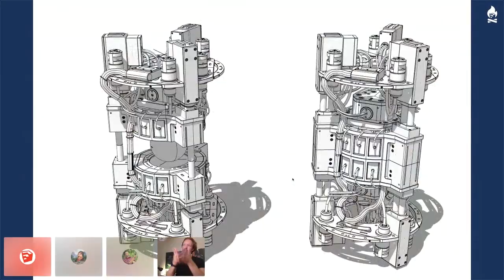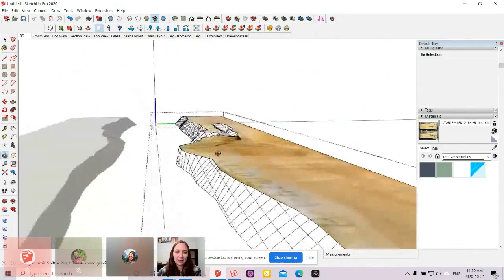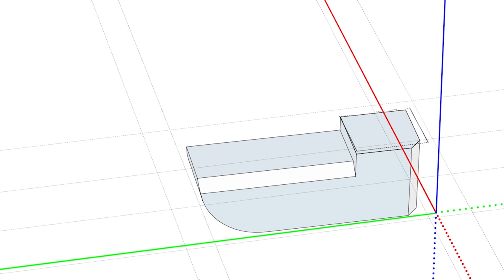The Fireside Chat Series – Season 1 Highlights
That's a wrap! Season 1 of the Fireside Chat Series reminded us of what's important - our community. We enjoyed hanging out with our worldwide audience and showing you what's possible with SketchUp. We hope you took away some new knowledge, shared some laughs, and felt inspired to test out a new project or two.

Thanks for tuning in and keep an eye out for more information about Season 2 coming next year.